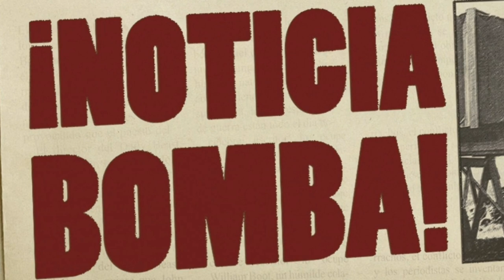¡BOMBAZO INESPERADO! ¡EL BARÇA acaba de FICHAR al nuevo RONALDINHO! NOTICIAS DEL BARÇA HOY